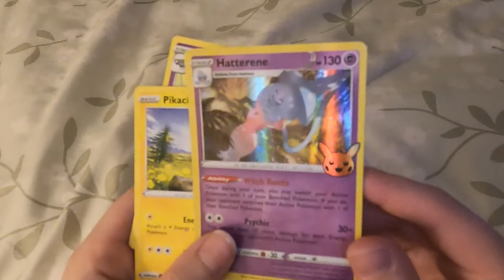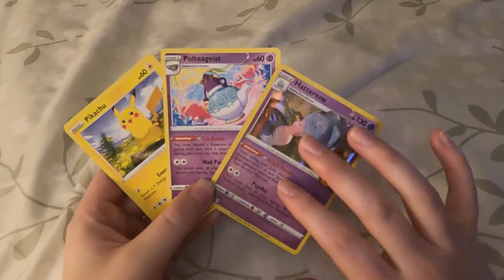ASMR - Unwrapping a Pokemon Halloween Deck Pack - Crinkles, Plastic, No Talking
We got a huuuuuge pack of these in the beginning of October to hand out to some trick or treaters this year, and MAN were they popular. I kept a few for myself! Happy belated Halloween!